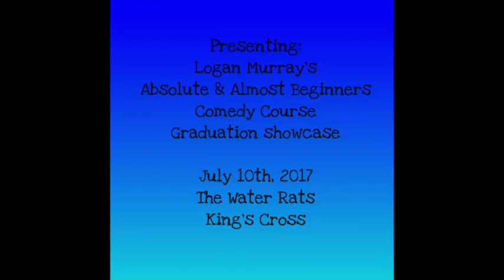Vasuki Muruhathas at The Water Rats, July 10th, 2017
From Logan Murray's Absolute & Almost Beginners Comedy Course